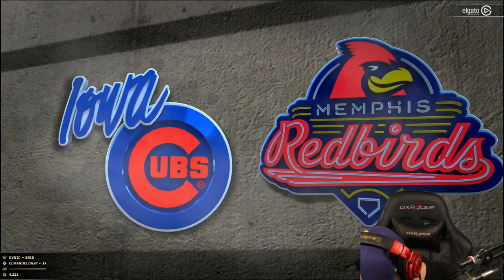MLB The Show 19 - Road to the Show - Part 99 "So Dirty" (Gameplay & Commentary)